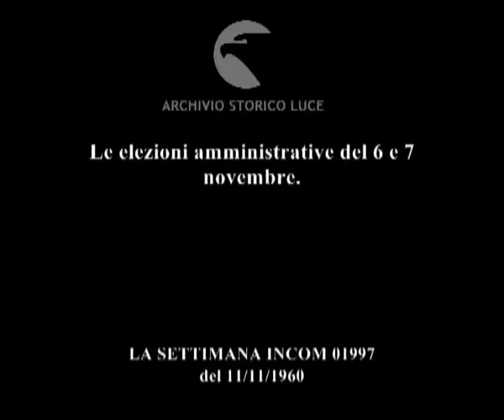L'Italia ha votato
Le elezioni amministrative del 6 e 7 novembre.
   Descrizione sequenze:un militare di guardia ad un seggio elettorale nel campidoglio ; scrutatori nel seggio ; votanti depongono la scheda nell'urna elettorale ; Fanfani, Togliatti depongono schede nell'urna , i fotografi scattano foto ; un bimbo prende un foglio caduto sul pavimento ; una scrutatrice al lavoro, un bimbo accanto in un banco ; manifesti elettorali ; macchine in strada a Milano ; Maspes e moglie al seggio elettorale ; Consolini introduce scheda nell'urna ; Loi consegna il documento di identità agli scrutatori, conversa con scrutatore ; titolo di giornale fiorentino ; il duomo ; La pira passeggia in strada, incontra i fotografi, si leva il cappello e saluta ; Bechi esce dal seggio elettorale ; lungomare a Napoli ; Gallo esce dal seggio ridendo e scherzando a braccetto con signora ; Lauro depone scheda nell'urna ; Leone si dirige verso il seggio ; strade di Cagliari ; Corrias e Maxia depongono schede in urna ; un'anziana signora nel seggio ;